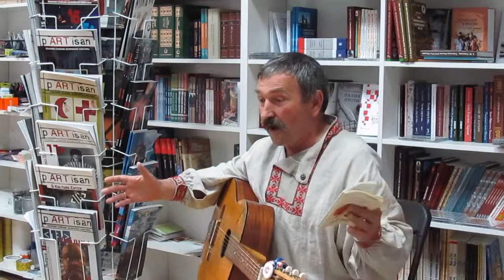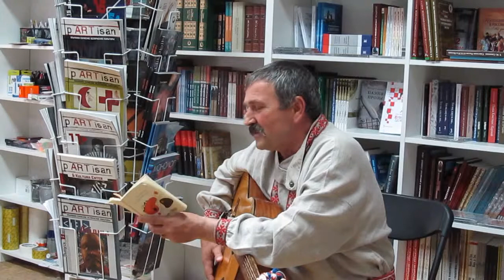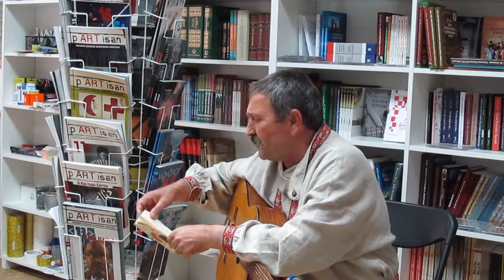Анатоль Кудласевіч Успамін пра Сыса+